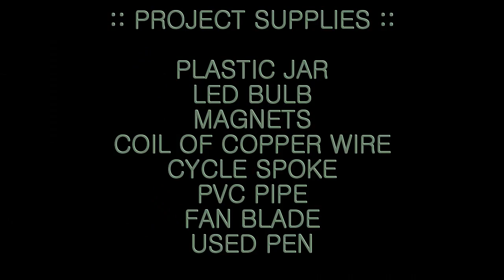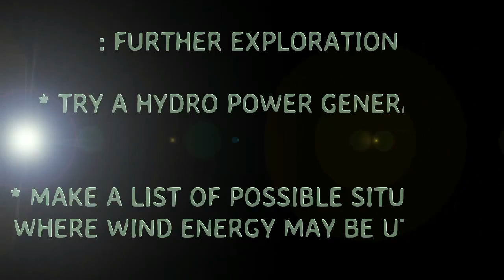Yashica Science : WIND ENERGY GENERATOR / WIND MILL : YS021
Yashica Science Models & Projects : Faridabad and Gurgaon in North India